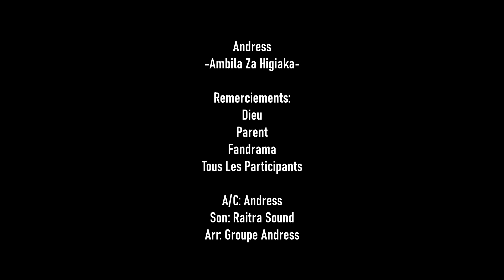ANDRESS - Ambilà za higiaka | NOUVEAUTE CLIP GASY 2020 | MUSIC COULEUR TROPICAL